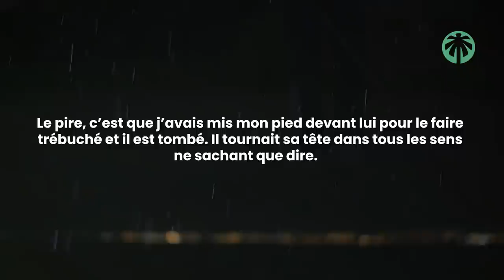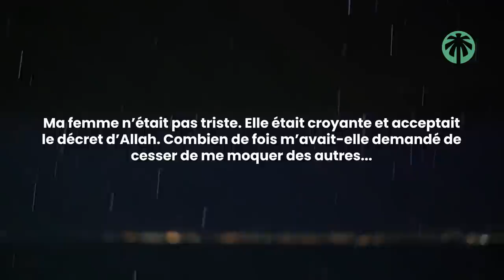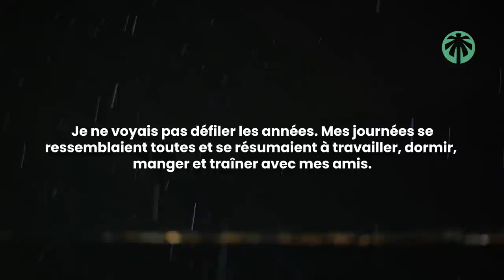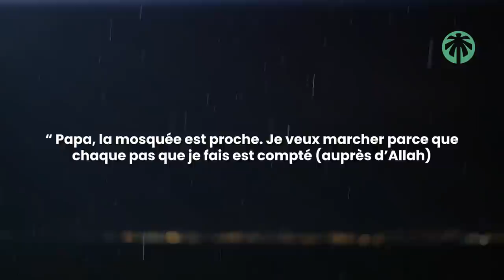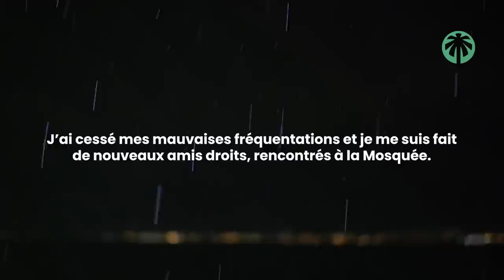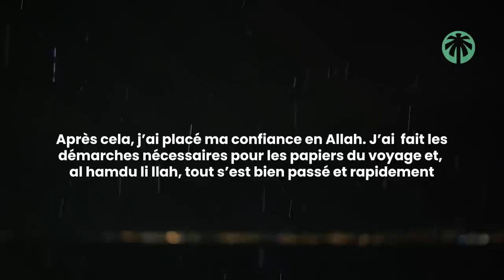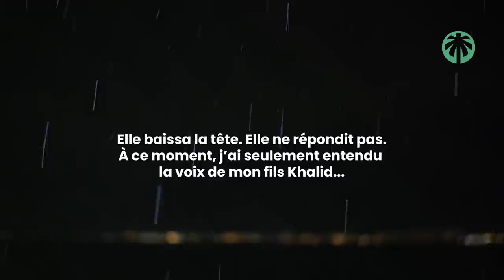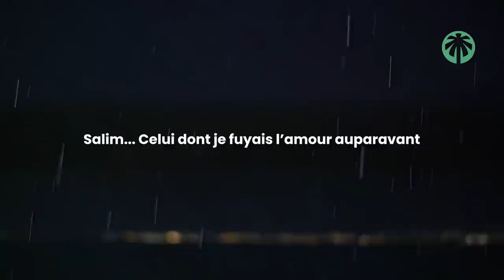L'histoire Qui a Fait Pleurer Des Générations De Musulmans !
Donnez en commentaire une leçon retenue de cette histoire ?
Nous allons partager le meilleur commentaire sur notre story insta

- Apprendre sa religion ? Udini.fr est l'institut islamique qu'il vous faut.

Une histoire touchante et triste de cheikh Khalid Rachid qu'Allah sobhanah le libère.

L'histoire d'un repentir, d'un père et d'un fils, d'une épreuve qui vient d'Allah qui rend certes le cœur triste mais qui cache un grand bien...

La femme du frère qui raconte n'a pas délaisser les doua (invocations) pour demander à Allah la guidée pour son marie.

À ceux donc qui sont mariés, ou qui construise encore leur mariage : ne délaissez jamais les doua pour votre conjoint et conjointe pour demander à Allah de guider l'autre à la prière, au voile islamique ou tout simplement à la religion.

Qu'Allah nous aide et nous affermisse.

Partagez la vidéo autour de vous.